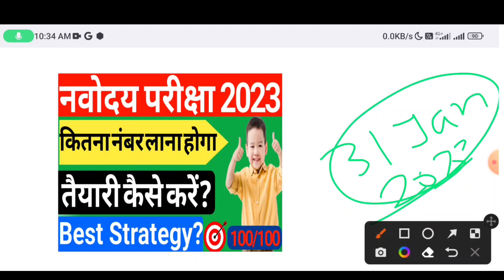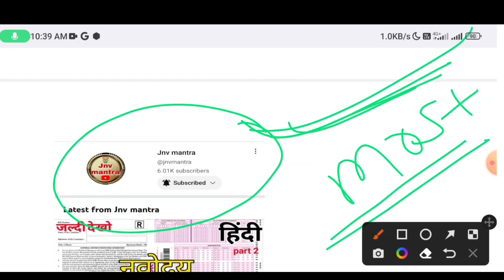🔴नवोदय की तैयारी कैसे करें?How to Prepare for JNVST | कितना नंबर चाहिए पास होने के लिए | JNVST 2023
🔴नवोदय की तैयारी कैसे करें?How to Prepare for JNVST | कितना नंबर चाहिए पास होने के लिए | JNVST 2023 @jnvmantra

your queries.

navodaya vidyalaya
navodaya vidyalaya important questions
 navodaya vidyalaya most important questions
 jnv important questions 2023
navodaya vidyalaya form 2023 Navodaya Vidyalaya Entrance Exam 2023 Navodaya Vidyalaya Application form 2023
Jnvst Application form
JNVST 2023
Navodaya Vidyalaya
navodaya 2023
navodaya vidyalaya
navodaya vidyalaya entrance exam navodaya vidyalaya important question